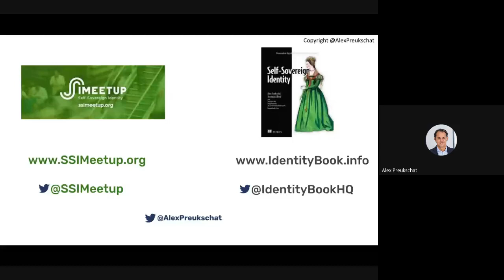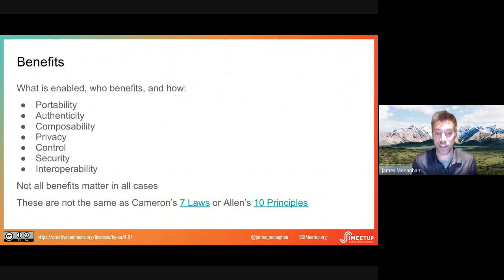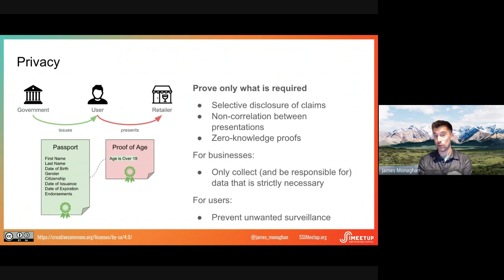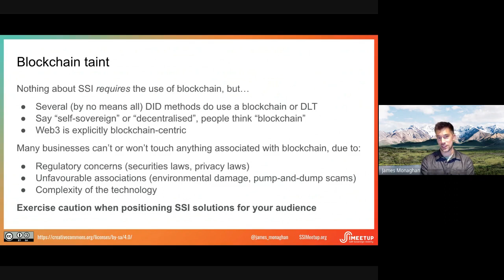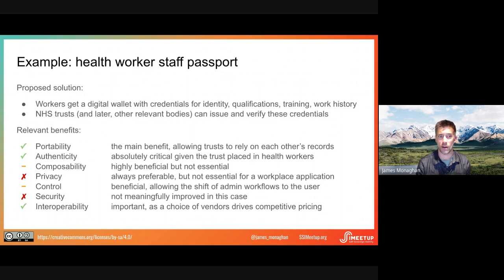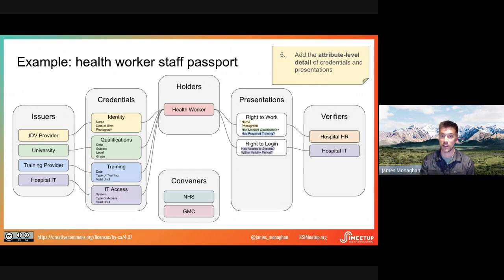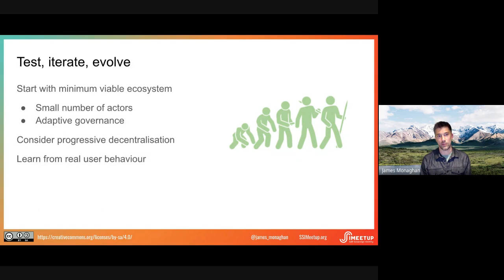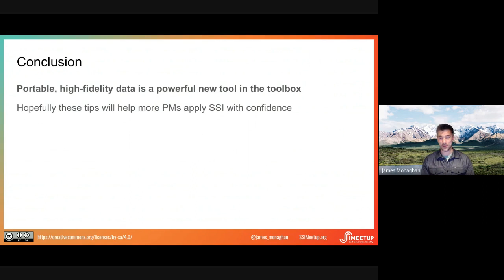Building SSI Products A Guide for Product Managers - James Monaghan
Self-sovereign identity, decentralised identity, web5… collectively “ID Tech” has become a much more mainstream topic in recent years, and we are seeing an increasing number of products being built using these new technologies. However, with all the hand-wringing about adoption that we hear in the industry, it can sometimes feel like a hammer looking for nails. Which specific and tangible benefits can ID Tech bring to its users, and what special considerations should a product manager have in mind when working in this space? James Monaghan has been a product leader for two decades and has worked on ID Tech projects in financial services, travel, healthcare, education and more. In this talk he will share his views on how to tell whether a customer problem might call for an ID Tech solution, and how to approach some of the product decisions which arise when applying these tools.